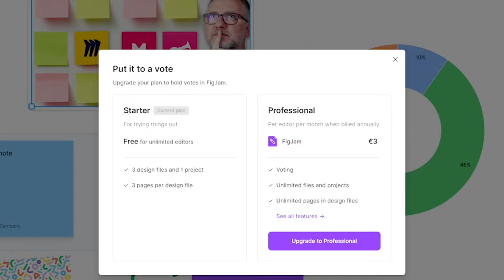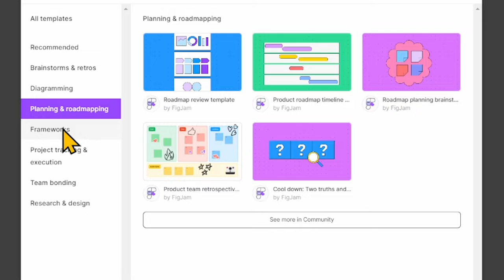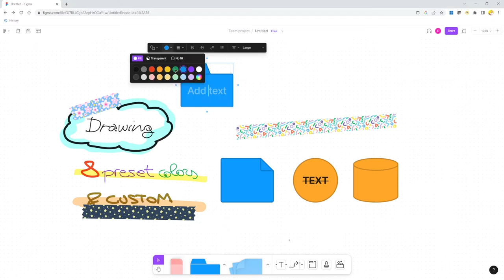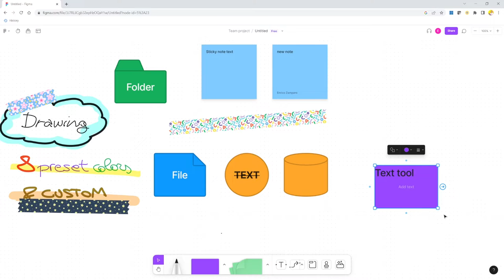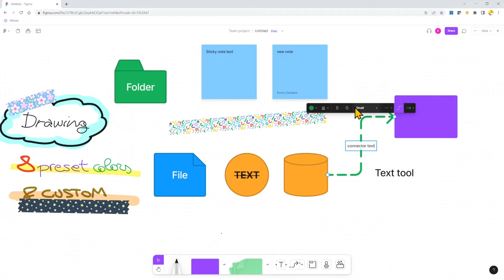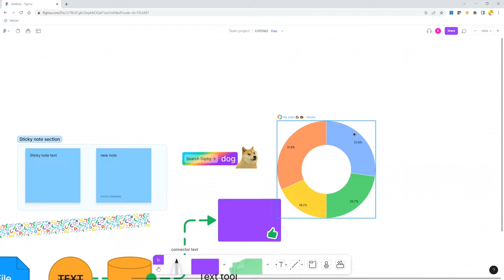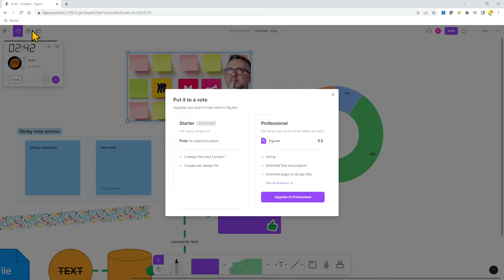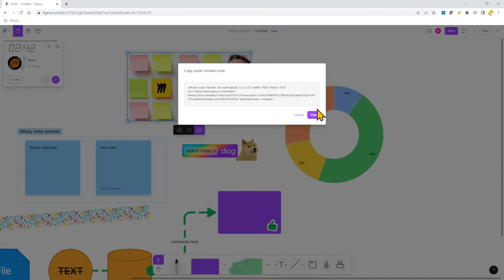Figjam whiteboard 101 - Free plan all features overview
Figjam is the remote collaboration whiteboard by Figma. In this Figma 101 tutorial you'll get an overview the features of the free plan including inking tools, sticky notes, reactions, comments, sections, timer, and more.

0:00 Intro
0:26 Free plan
0:52 Templates
1:15 Graphic User Interface
1:38 Inking tools
2:41 Selection tools
3:12 Shapes
4:11 Sticky notes
4:42 Text and object formatting
6:03 Connectors
6:39 Sections
7:08 Stamps
8:09 Widgets, stickers, templates, plugins
9:40 Menu, timer and voting
10:08 Audio conversations and spotlight
10:42 Sharing and comments

Download the 2022 whiteboard evaluation sheet
COMING SOON

Remote presentation hero course
🎁FREE Course🎁 Getting started with OBS Studio for professional presentations in 2022
🦸‍♂️ Ready to elevate your professional remote presentations? Check out the full OBS course: The Remote Presentation Hero: OBS Studio from 0 to Master